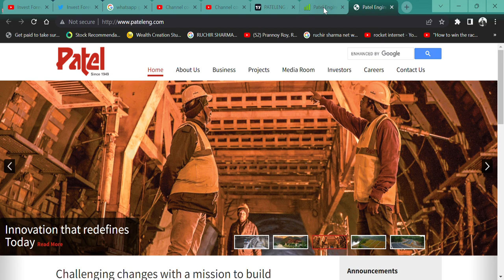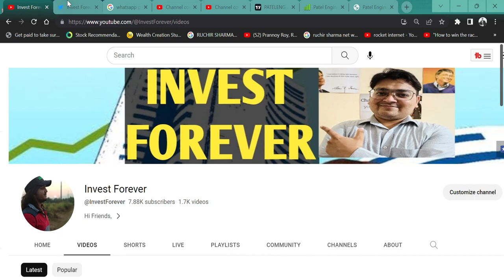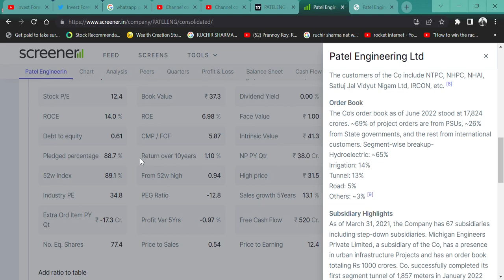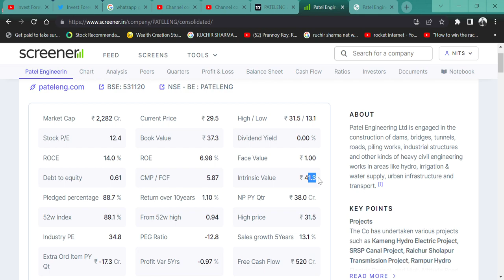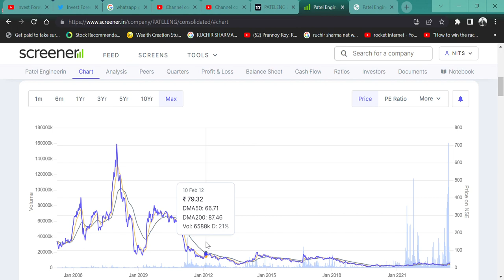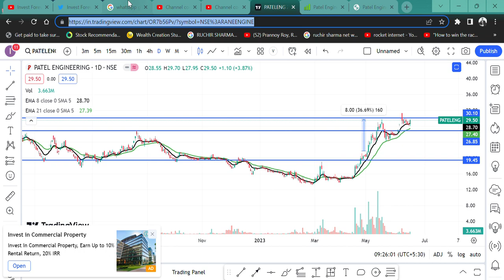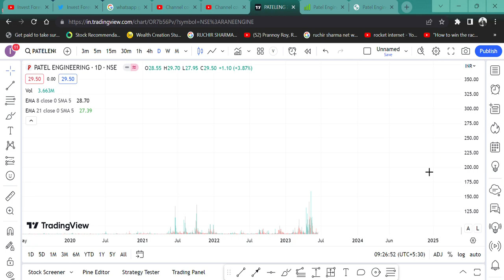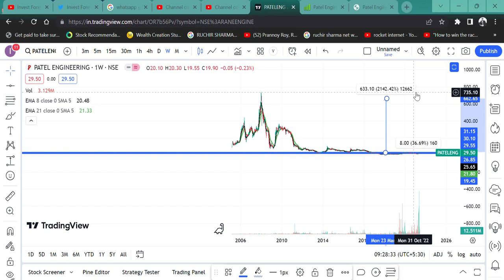Patel Engineering Ltd🔥 || BEST SMALLCAP STOCK 🚀|| OPPORTUNITY OF 3X💲 @IamsmallcapInvestor🎯 700 RS!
HI,

Patel Engineering Ltd IS THE BEST SMALLCAP STOCK? WATCH THE FUNDAMENTAL || WATCH THE VIDEO TO KNOW MORE?